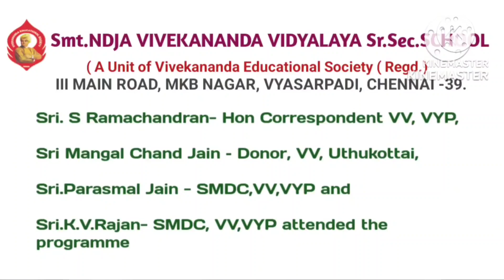Jain Sohan Kanwar Mangilal Tater Vivekananda Vidyalaya,Goonipalayam, Uthukkottai.